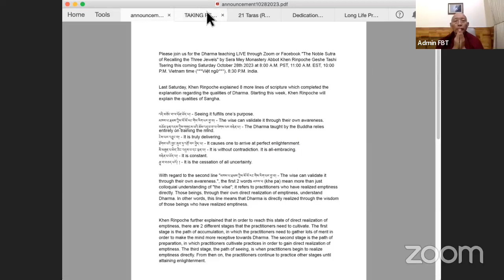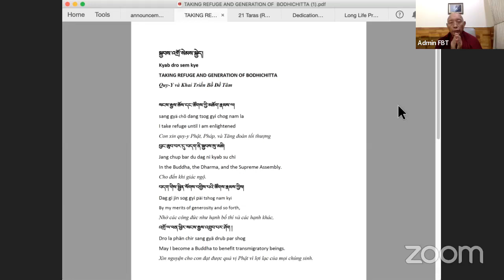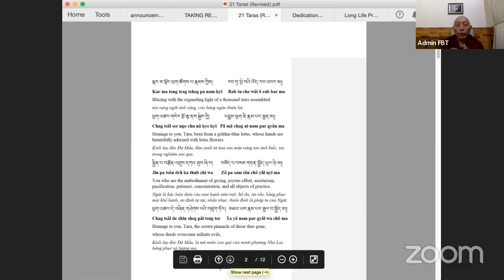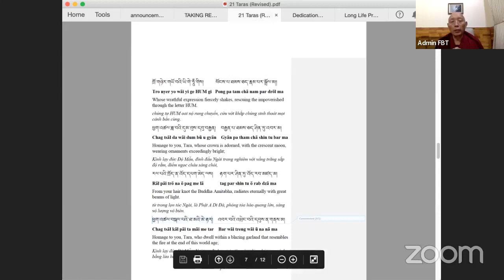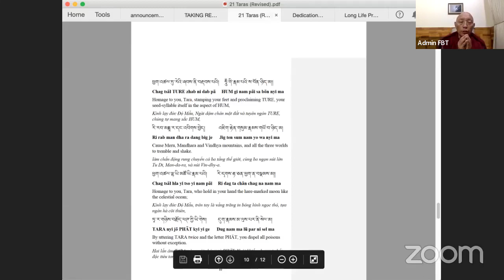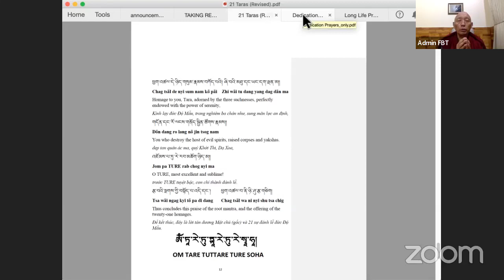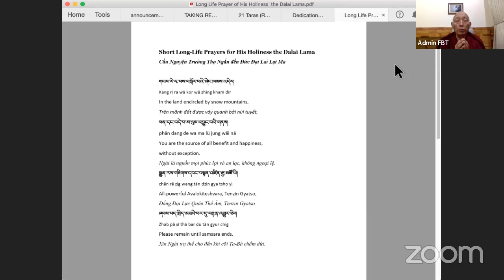The Noble Sutra of Recalling the Three Jewels - Kinh Niệm Tưởng về Bậc Thánh Hiền Tam Bảo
10/28/2023.  Last Saturday, Khen Rinpoche explained 8 more lines of scripture which completed the explanation regarding the qualities of Dharma.  Starting this week, Khen Rinpoche will explain the qualities of Sangha.

འདི་མཐོང་བ་ལ་དོན་ཡོད་པ། - Seeing it fulfills one’s purpose.
མཁས་པ་རྣམས་ཀྱིས་སོ་སོ་རང་གིས་རིག་པར་བྱ་བ། - The wise can validate it through their own awareness.
བཅོམ་ལྡན་འདས་ཀྱིས་གསུངས་པའི་ཆོས་འདུལ་བ་ལ་ལེགས་པར་བརྟེན་པ། - The Dharma taught by the Buddha relies entirely on training the mind.
ངེས་པར་འབྱུང་བ། - It is truly delivering.
རྫོགས་པའི་བྱང་ཆུབ་ཏུ་འགྲོ་བར་བྱེད་པ། - It causes one to arrive at perfect enlightenment.
མི་མཐུན་པ་མེད་ཅིང་འདུས་པ་དང་ལྡན་པ། - It is without contradiction. It is all-embracing.
བརྟེན་པ་ཡོད་པ། - It is constant.
རྒྱུ་བ་བཅད་པའོ། ། - It is the cessation of all uncertainty.

With regard to the second line "མཁས་པ་རྣམས་ཀྱིས་སོ་སོ་རང་གིས་རིག་པར་བྱ་བ། - The wise can validate it through their own awareness.", the first 2 words མཁས་པ (khe pa) mean more than just  colloquial understanding of "the wise";  it refers to practitioners who have realized emptiness directly.  Those beings, through their own direct realization of emptiness, understand Dharma.  In other words, this line means that Dharma is directly realized through the wisdom of those beings who have realized emptiness.

Khen Rinpoche further explained that in order to reach this state of direct realization of emptiness, there are 2 different stages that the practitioners need to cultivate. The first stage is the path of accumulation, in which the practitioners need to gather lots of merit in order to make the mind more receptive towards Dharma.  The second stage is the path of preparation, in which practitioners cultivate practices in order to gain direct realization of emptiness.  The third stage, the path of seeing, is when practitioners begin to realize emptiness directly.  From then on, the practitioners continue to practice other stages until attaining enlightenment.

Thứ Bảy tuần qua, thầy Viện Trưởng Khen Rinpoche giải thích thêm 8 dòng kệ trong kinh, và như vậy, đã hoàn tất phần thuyết giảng về các phẩm hạnh của Pháp.  Bắt đầu tuần này, thầy Viện Trưởng sẽ giải thích về phẩm hạnh của Tăng đoàn.

འདི་མཐོང་བ་ལ་དོན་ཡོད་པ།  -Thấy điều này (Pháp), đạt được ý nguyện của mình.
མཁས་པ་རྣམས་ཀྱིས་སོ་སོ་རང་གིས་རིག་པར་བྱ་བ། - Bậc trí xác định giáo Pháp bằng sự tỉnh thức riêng.
བཅོམ་ལྡན་འདས་ཀྱིས་གསུངས་པའི་ཆོས་འདུལ་བ་ལ་ལེགས་པར་བརྟེན་པ། - Giáo Pháp của đức Thế Tôn dựa trên sự điều phục tâm.
ངེས་པར་འབྱུང་བ། - Đem đến sự giải cứu.
རྫོགས་པའི་བྱང་ཆུབ་ཏུ་འགྲོ་བར་བྱེད་པ། - Đưa đến sự giác ngộ viên mãn.
མི་མཐུན་པ་མེད་ཅིང་འདུས་པ་དང་ལྡན་པ། - Không có sự mâu thuẫn.  Bao trùm tất cả.
བརྟེན་པ་ཡོད་པ། - Liên tục.
རྒྱུ་བ་བཅད་པའོ། ། - Chặt đứt mọi chuyển động.

Khi nói về dòng thứ nhì ""མཁས་པ་རྣམས་ཀྱིས་སོ་སོ་རང་གིས་རིག་པར་བྱ་བ། - Bậc trí xác định giáo Pháp bằng sự tỉnh thức riêng.", hai từ đầu མཁས་པ (khe pa) mang ý nghĩa nhiều hơn so với sự hiểu biết theo thông tục "người khôn ngoan.";  từ này nói đến các bậc hành giả đã thực chứng về tánh không một cách trực tiếp.  Chư vị, thông qua sự thực chứng trực tiếp về tánh không, thấu hiểu Pháp.  Nói một cách khác, dòng kệ này có ý nghĩa rằng Pháp được thực chứng trực tiếp bằng trí tuệ của các chư vị đã thực chứng tánh không.

Thầy Viện Trưởng tiếp tục giải thích rằng để đạt đến trạng thái thực chứng trực tiếp về tánh không này, hành giả cần phải tu dưỡng qua 2 giai đoạn.  Giai đoạn thứ nhất là đạo lộ của sự tích lũy (tư lương đạo) mà trong đó hành giả cần thu thập thật nhiều công đức để làm cho tâm dễ dàng lãnh hội giáo Pháp.  Giai đoạn thứ nhì là đạo lộ của sự chuẩn bị (gia hạnh đạo) mà trong đó hành giả trưởng dưỡng sự tu tập để đạt được sự thực chứng trực tiếp về tánh không.  Giai đoạn thứ ba, đạo lộ của sự thấy (kiến đạo), là khi hành giả bắt đầu thực chứng tánh không một cách trực tiếp.  Từ đó, hành giả tiếp tục tu tập những giai đoạn khác cho đến khi đạt đến giác ngộ.